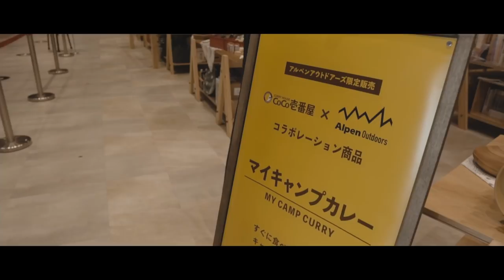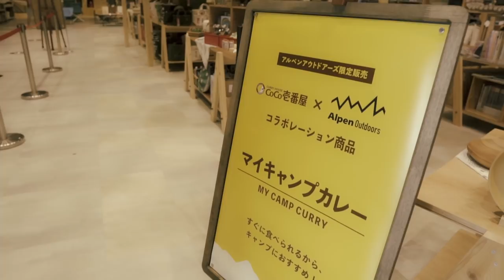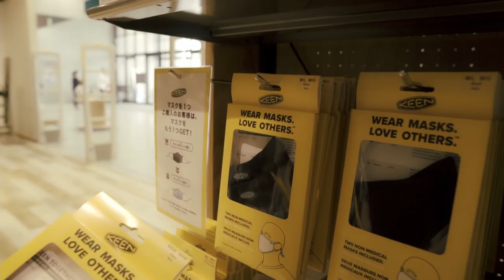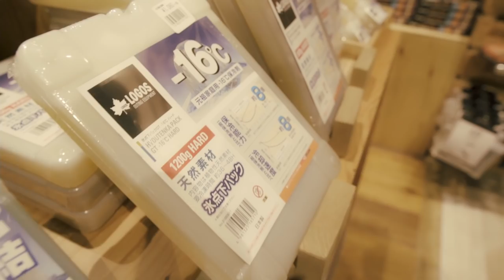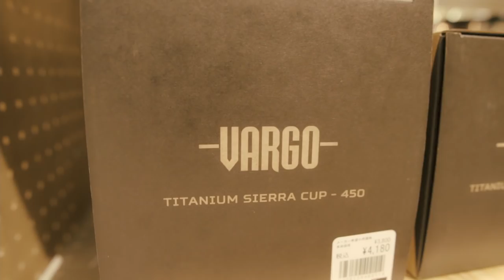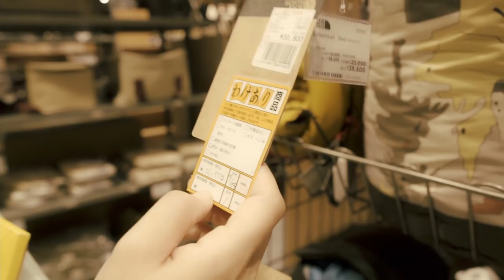おにやんま君、買いに行っただけなのに…色々買ってしまう巨大な沼/アルペンアウトドアーズ明石大蔵海岸店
またまたアルペンアウトドアーズ明石大蔵海岸店さんに行ってきました。
今回はおにやんま君が入荷されたとの事で買いに行ったのですが…
やっぱり巨大な沼‼︎
それだけじゃすまなかったです…
途中のテロップ間違ってます…おにやんまです。